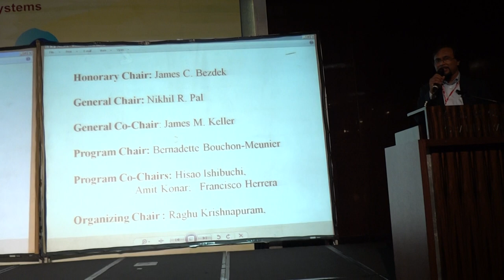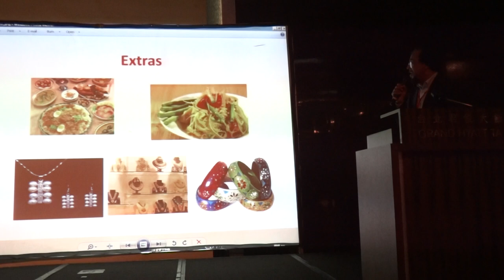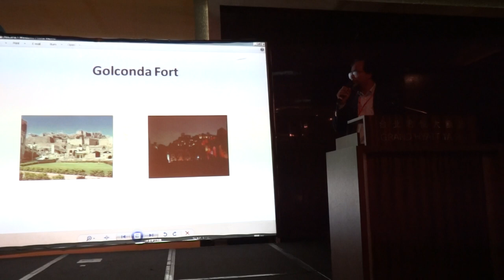2011-06-29-FUZZ-IEEE 2011-Banquet (09/11)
FUZZ-IEEE 2013 Introduction
FUZZ-IEEE 2013 General Chair
Dr. Nik Pal